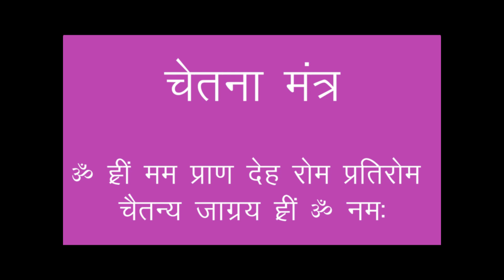Narayan Dutt Shrimali Ji - भाग 17- ध्यान योग और धन्वन्तरी दीक्षा सहित अष्टलक्ष्मी साधना शिविर – 1995